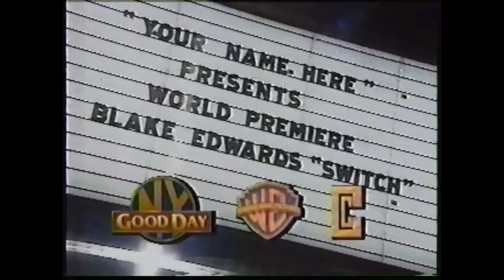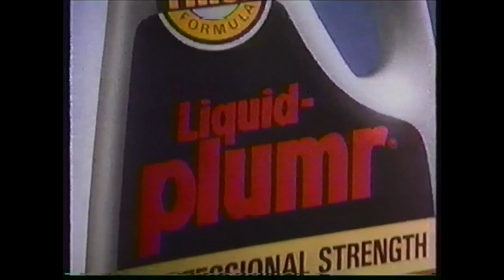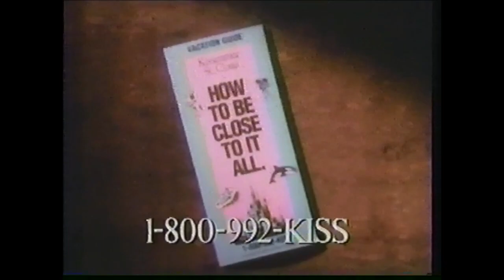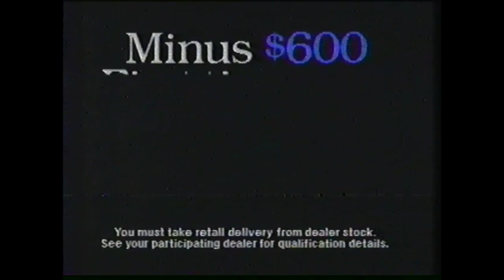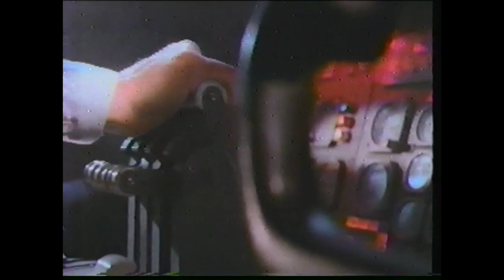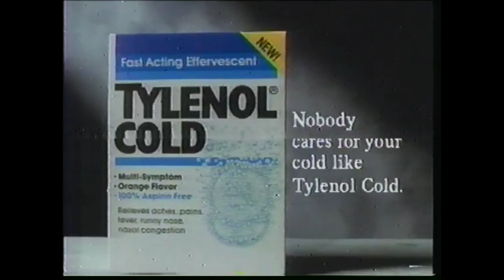Fox Primetime TV Commercials from 1991!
Please enjoy these nostalgic TV commercials that aired on Fox primetime in March of 1991!

Captured from VHS cassette.

Commercials Featured:
DuckTales the Movie
Dr. Pepper
Norwegian Cruise Line (Larry Csonka)
Butterfinger (The Simpsons)
Fox 5 News Update
Little Caesars’
Pepsi (MC Hammer)
McDonald’s
Good Day NY (Gordon Elliott)
Bufferin (Angela Lansbury)
Touch of Butter Spread
Playtex Cross Your Heart Bras
Liquid Plumr
Pine Sol
Beverly Hills 90210
Ford Escort
Kissimmee St. Cloud, FL.
Good Day NY
L’Oreal
Allstate Insurance
Yearbook (tv show)
Chevy Cavalier
Waldbaum’s
DHL
Sears (Bob Vila)
A&P
Clairol Loving Care
Tylenol Cold
Hershey's Kisses
Discover Card
Buick Park Avenue
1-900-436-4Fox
America's Most Wanted (tv show)
Coca-Cola (Michael Jordan)
Toyota
Hershey’s Kisses
Fisher-Price
Honda CRX HF
Buick

Played on a CRT I found in the street.
(Filmed in the Car Hole.)